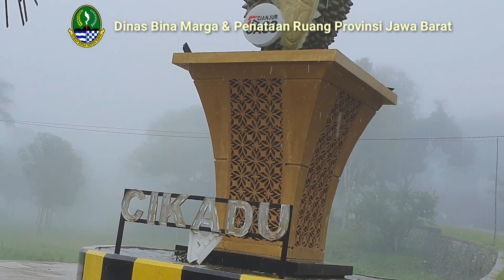Ruas Jalan Cikadu - Kebon Muncang - Bts.Kab. Bandung/Cianjur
Waktu tempuh Cikadu - Ciwidey sebelum pembangunan mencapai 1 hari, saat ini hanya 2 jam perjalanan.